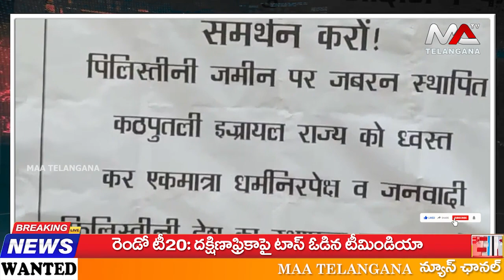పి.ఎల్.జి. ఏ.వారోత్సవాలను గ్రామగ్రామాన విజయవంతం చేయాలని పిలుపు ఇచ్చిన మావోయిస్టులు...| Ma Telangana